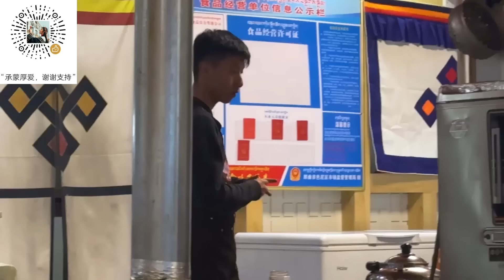牧区冬季取暖靠炉子，藏族姑娘找弟弟吃饭，做菜一把好手就是腼腆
我叫那曲拉姆，是一名来自中国西藏的藏族姑娘。高山、草原、牧区就是我的家乡！
My name is NaquLhamo，a Tibetan girl from Tibet,China. Mountains, grasslands and pastoral areas all are my hometown!
这个YouTube是我唯一的官方频道，我将在这里分享我的家乡和牧区生活，感谢你的关注！
⛔未经允许，禁止盗运视频，视频转载请注明出处！

If you like my videos,Please give me more comments and likes~